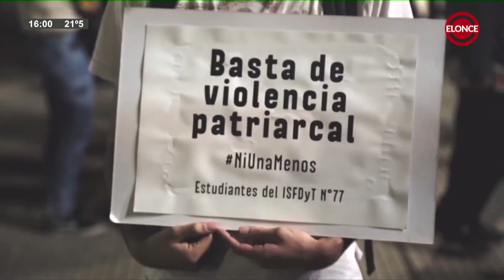Entrevistas; Sonia Sánchez